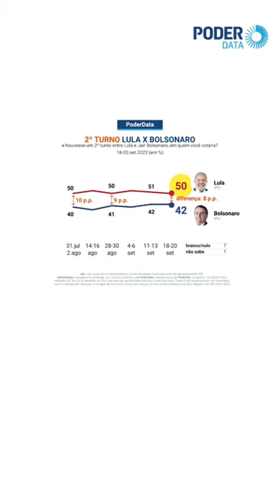Lula tem 44% contra 37% de Bolsonaro no 1º turno, mostra PoderData (18-20.set.2022)